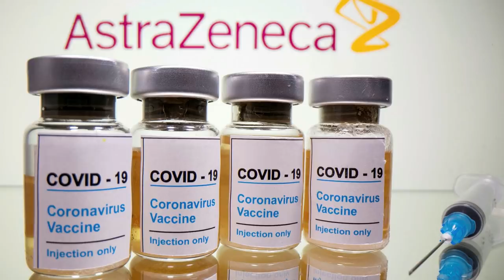DEG DEG Farmaajo oo 5 Bari u Hartay Kadib Noqonaya Madaxweynihii Hore & Boob laga cabsi qaba inuu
DEG DEG Farmaajo oo 5 Bari u Hartay Kadib Noqonaya Madaxweynihii Hore & Boob laga cabsi qaba inuu  sameeyo , 5 bari kadib farmaajo wuxuu la midnoqonayaa xasan sh iyo sh shariif  waxaana looga digayaa inuu dalka boobo dagaal galiyo, wuu tagaye u Tiriya 5 Days Left